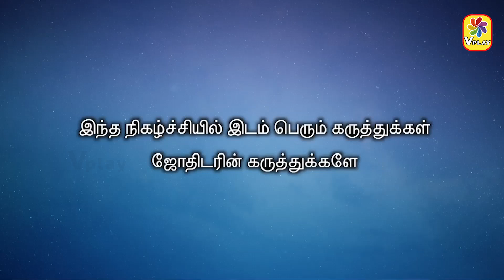இன்றைய ராசி பலன் | Horoscope Today Rasi Palan | 02.06.2024 | Sunday | Astrologer Seetha Suresh